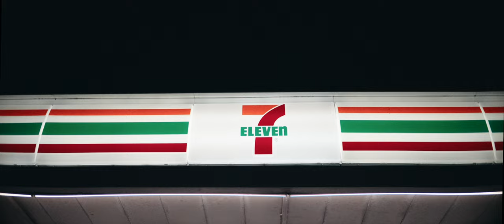7 Eleven Meet SOFLO